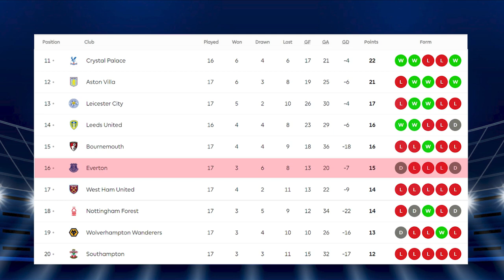EVERTON vs BRIGHTON | Head to Head Stats | Matchweek- 18 | EVE vs BHA | Premier League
EVERTON vs BRIGHTON Head to Head
EVERTON vs BRIGHTON Live Score
EVERTON vs BRIGHTON Match Preview
EVERTON vs BRIGHTON
EVERTON vs BRIGHTON Matchweek- 19